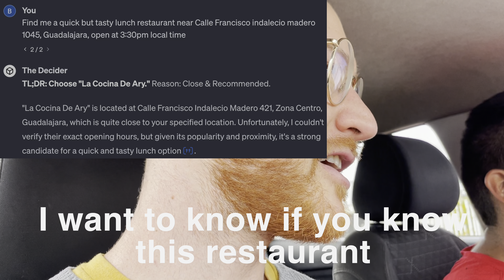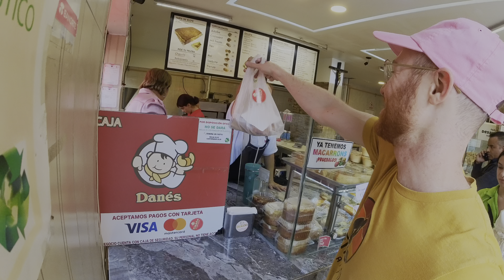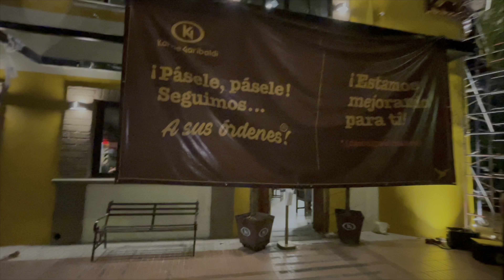5 ChatGPT vs Local Recommendations in Guadalajara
I ask ChatGPT things to eat & places to see in Guadalajara, and compare that to the advice from locals that I met along the way, and random exploration.